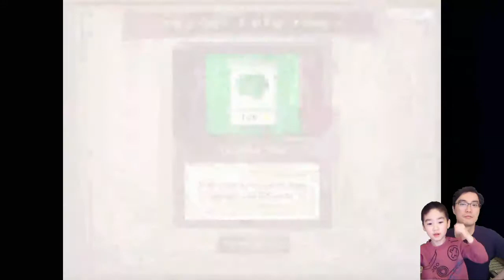Teaching Dad Plants versus Zombies 7: Roof Episode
Walkthrough of roof episodes
Challenge episodes